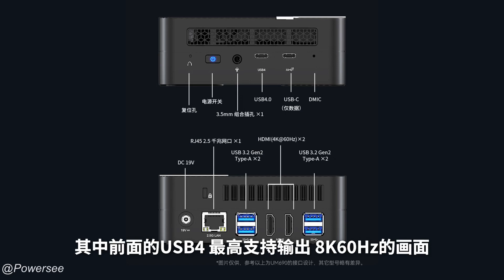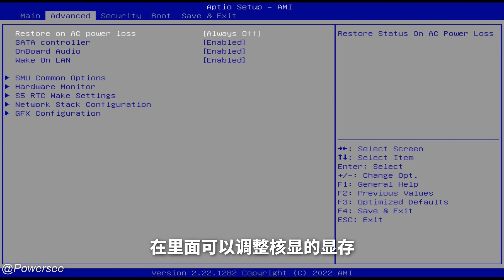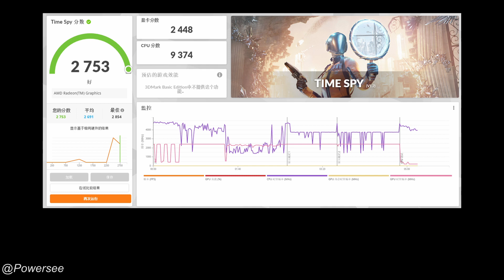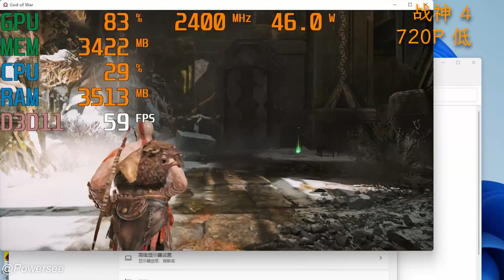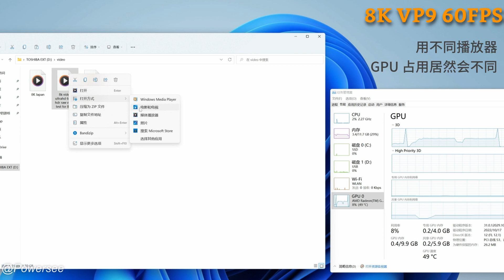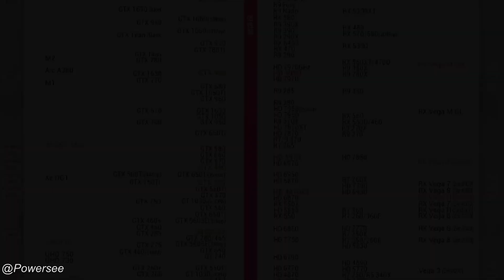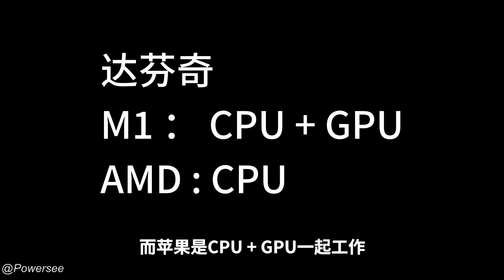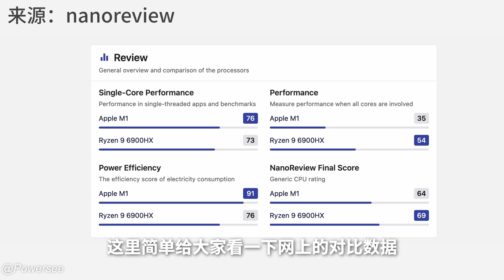核显天花板？Ryzen 9 6900hx 迷你电脑到底有多强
minisforum  um690
AMD Ryzen 9 6900hx
GPU 680M
16G DDR5 4800MHz
512G PCIE4

0:00 硬件
1:28 BIOS 与跑分

游戏测试
2:17 原神 1080P 中
2:45 古墓丽影 崛起 1080P 低
3:01 只狼 1080P 中
3:29 赛博朋克 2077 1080P 低
3:57 地平线 5 1080P 低
4:21 战神 4 1080P 低
4:53 艾尔登法环 1080P 低
5:18 漫威蜘蛛侠 1080P 低
5:49 刺客信条 奥德赛 1080P 低
6:16 GTA V 1080P
6:43 最终幻想 起源 1080P 低

7:03 视频解码
8:48 剪辑编码
10:12 功耗与噪音